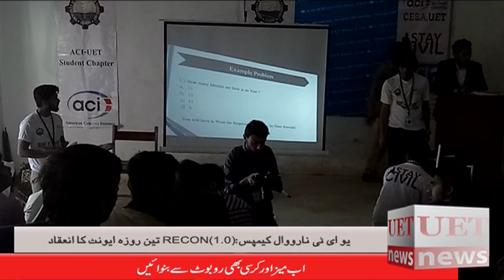RECON 1.0 organised by ACICESA.UET Narowal Campus